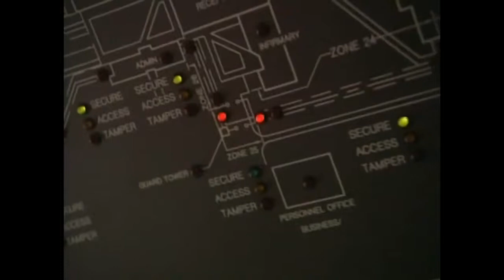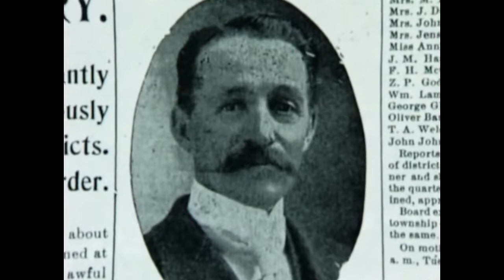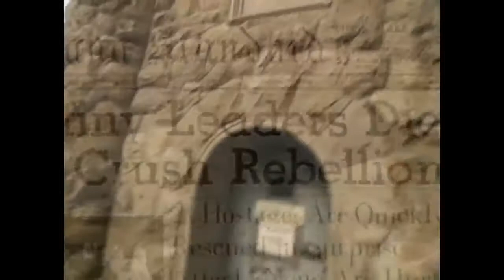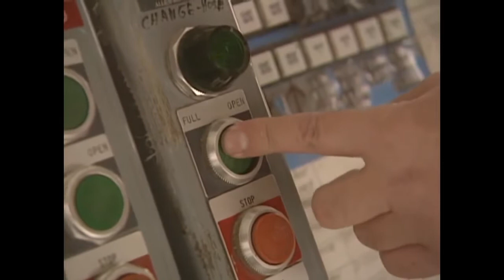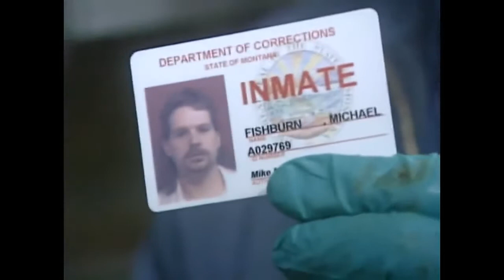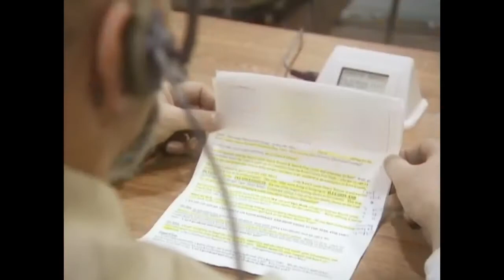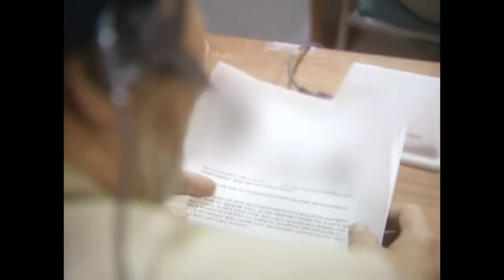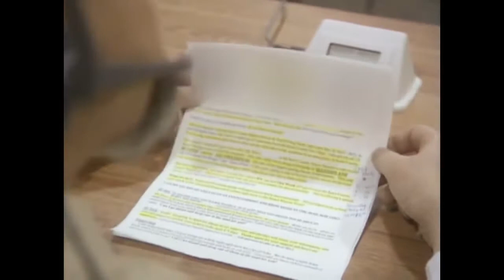Life In Prison - Montana's Hardest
Documenting the life of inmates and the history of one of the toughest institutions in the west.